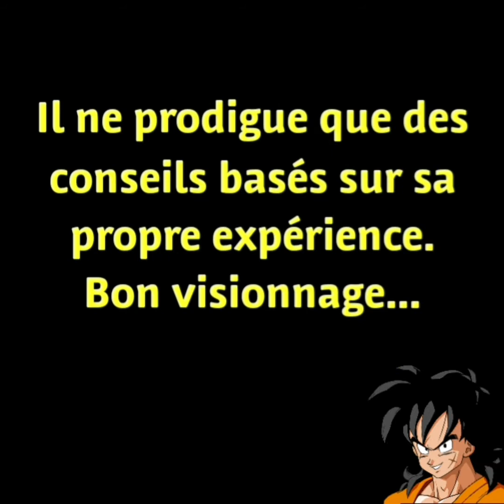RÉUSSIR SES TRACTIONS avec BÔ GAULTIER DE KERMOAL, "la racaille de Shanghaï" !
Je vous montre ici comment je réalise les tractions à la barre fixe.